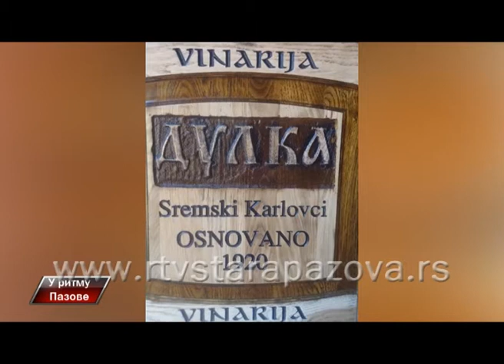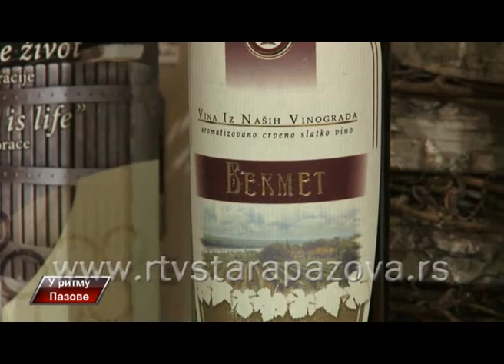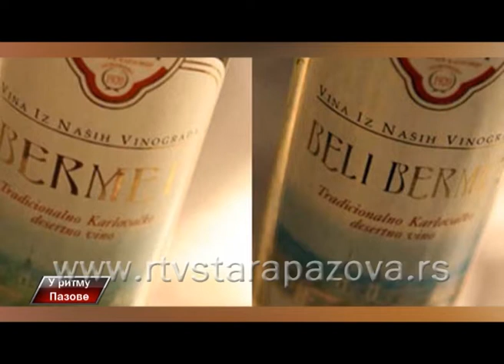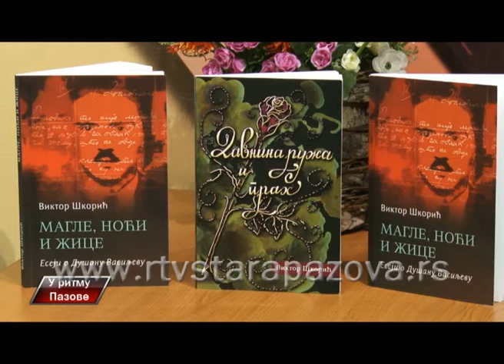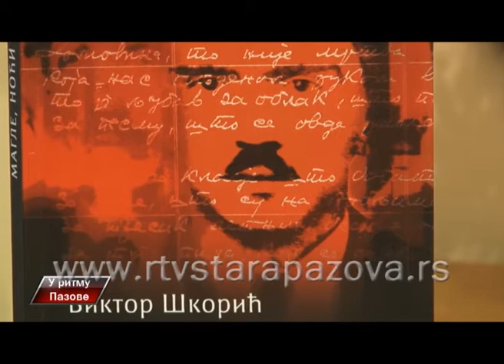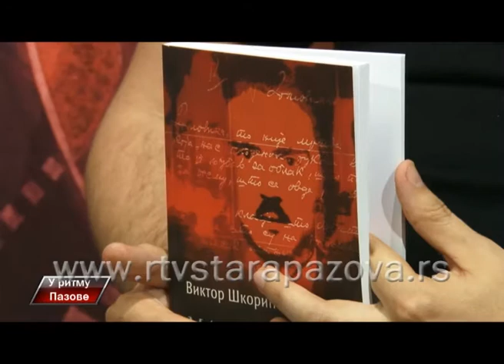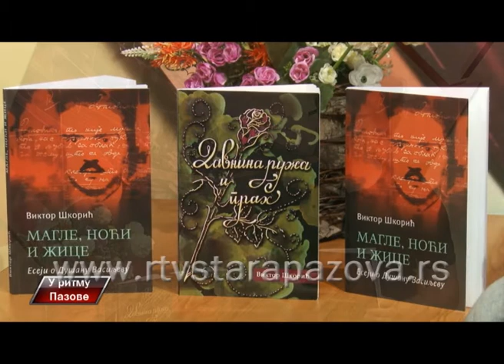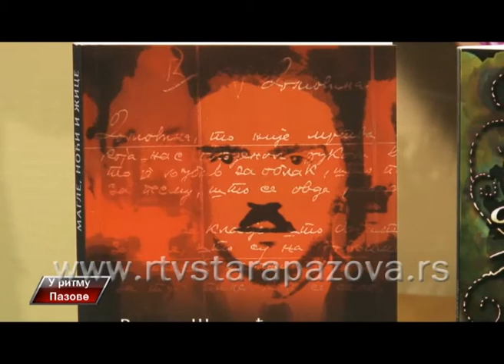U ritmu Pazove, 211 emis